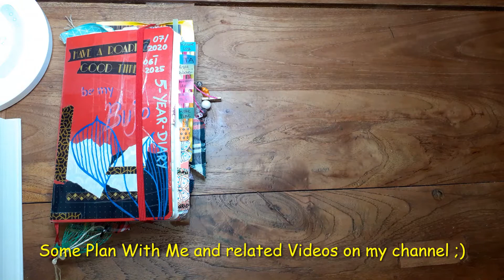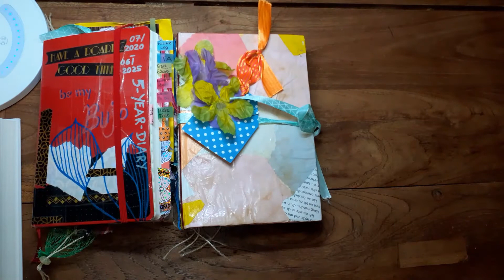All my Journals used at the same time | Journal and Project Examples | MelPinkBuJo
- some supplies -
- unpaid advertising -

Bullet Journal MOLESKINE

Ring Light
desk lamp